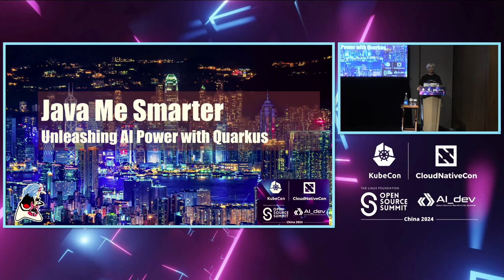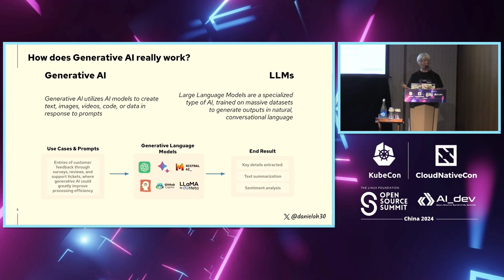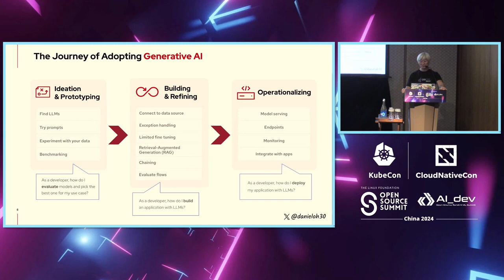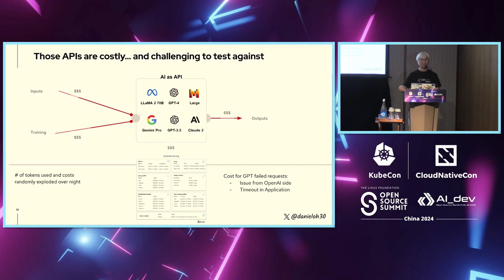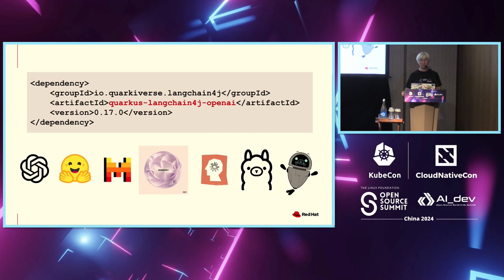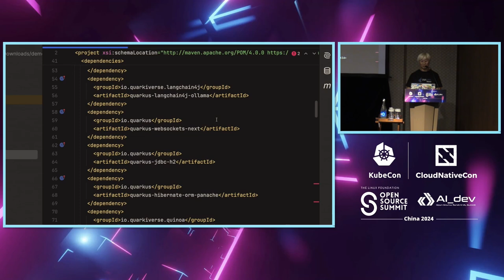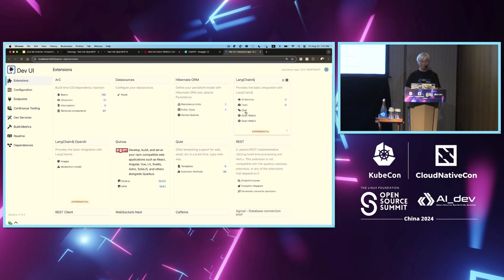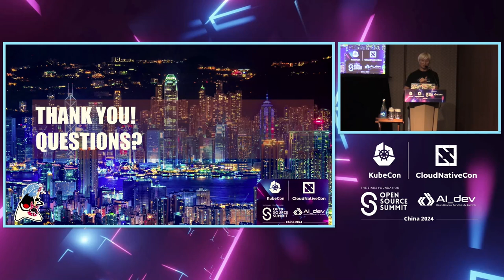Java Me Smarter: Unleashing AI Power with Quarkus | Java让我更聪明：用Quarkus释放人工智能的力量 - Daniel Oh, Red Hat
Feeling stuck in a rut with traditional Java development? This session injects a shot of AI innovation to supercharge your Java skills! Daniel will dive into Quarkus, a modern Java framework perfectly suited for building microservices, and explore how it seamlessly integrates with cutting-edge AI functionalities. Get ready to: - Boost Your Java IQ: Learn how Quarkus streamlines development and empowers you to build scalable, high-performance microservices. - Unleash the AI Powerhouse: Discover how to leverage AI capabilities within your Java applications. Daniel will explore real-world use cases, from intelligent data analysis and machine learning to chatbots and recommendation engines. - AI Made Easy: See how Quarkus simplifies the integration of AI models and services into your Java codebase, making AI development more accessible than ever. - Witness the Future: Uncover the exciting possibilities that emerge when you combine the power of Java with AI.

在传统的Java开发中感到困境？本次会话将为您的Java技能注入一剂AI创新的强心剂！Daniel将深入探讨Quarkus，这是一个现代化的Java框架，非常适合构建微服务，并探索它如何与尖端的AI功能无缝集成。准备好了吗： - 提升您的Java智商：了解Quarkus如何简化开发，让您能够构建可扩展、高性能的微服务。 - 发挥AI强大功能：发现如何在您的Java应用程序中利用AI功能。Daniel将探讨真实的用例，从智能数据分析和机器学习到聊天机器人和推荐引擎。 - AI变得简单：看看Quarkus如何简化AI模型和服务与您的Java代码库的集成，使AI开发变得比以往更加易于访问。 - 见证未来：揭示当您将Java的力量与AI相结合时所产生的令人兴奋的可能性。